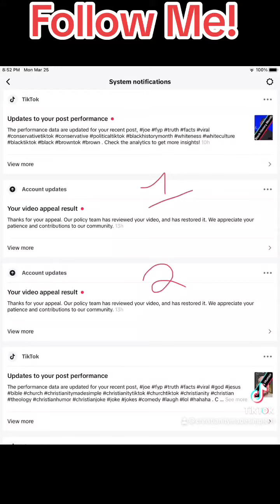I Win, You Lose, Liberal!